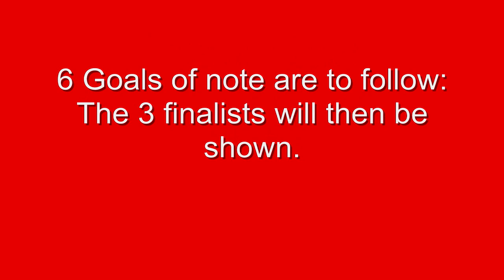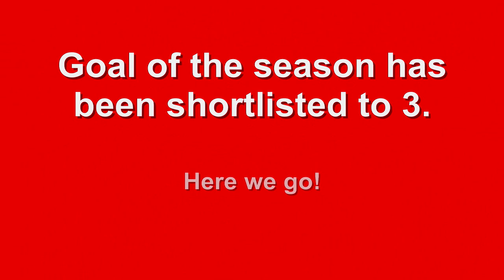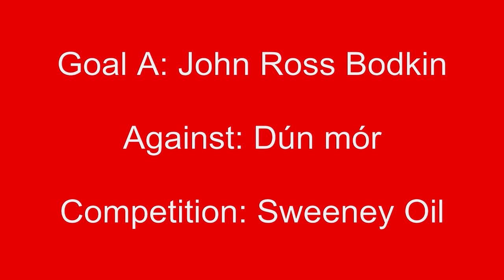Tuam Stars Goal of The Season 2010 _1080p.wmv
5 minute video showing 9 of the best goals scored by Tuam Stars in the 2010 season